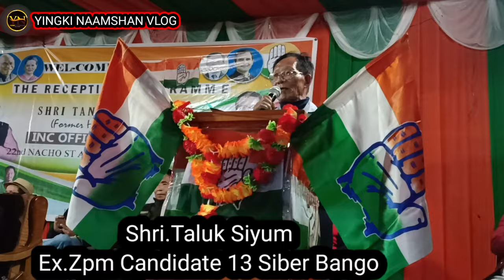GRAND RECEPTION CUM- MEGA RALLY TO OUR BELOVED SHRI.TANGA BYALING ASPIRING MLA CANDIDATE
GRAND RECEPTION CUM- MEGA RALLY TO OUR BELOVED SHRI.TANGA BYALING ASPIRING INC MLA CANDIDATE 22-NACHO ST ASSEMBLY CONSTITUENCY-2024

YOUTUBE CHANNEL NAME -YINGKI NAAMSHAN VLOG

KEEPSUPPORTING🙏 KEEPLOVING 🫰🫶